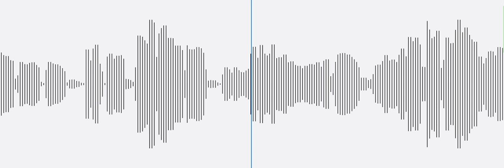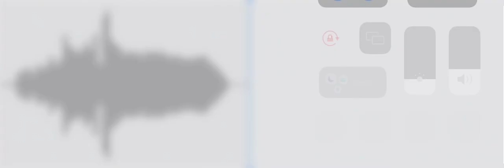天使のクローバー (Tenshi no Clover) by DIVELA [Full Version] | Cover by moon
“Because we'll push on forward!”

Tenshi no Clover is a song by DIVELA commissioned for MORE MORE JUMP! from Project Sekai Colorful Stage